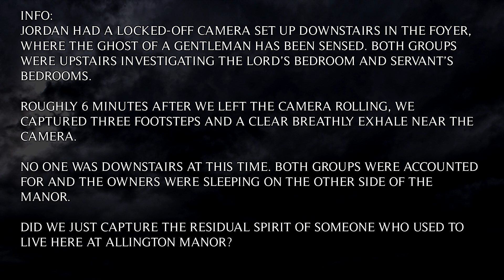Brookes Paranormal: Ghost Footsteps & Disembodied Breath Captured On Camera At Allington Manor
Jordan left an night vision camera locked off in the Foyer at Allington Manor, and minutes later ghostly footsteps and a creepy disembodied breath is captured on camera.

MAKE SURE TO LIKE OUR FACEBOOK PAGE FOR UPDATES AND BEHIND THE SCENES STUFF

Music: Monks of the Dark Abbey - Derek and Brandon Fiechter
             Monks of the Monastery - Derek and Brandon Fiechter

NOTE: Everything captured, seen, heard and felt is 100% real. Nothing is faked as we're here to find out more about what happens after death. However, this doesn't mean that everything we have captured, seen, heard or felt is paranormal, as events can sometimes be explained.